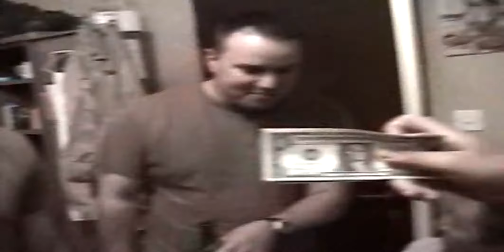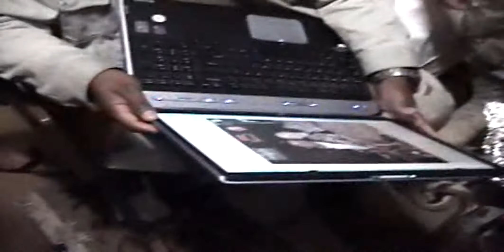Buddy Focker! by WingMan